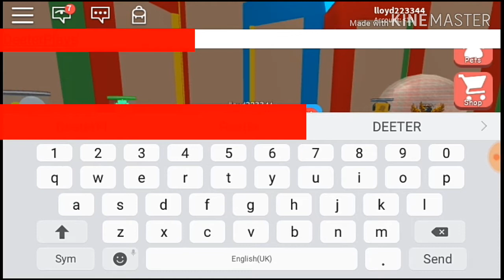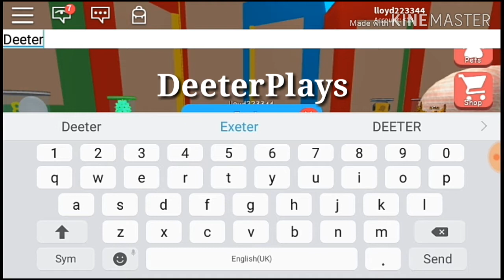*UPDATE* NEW CODES IN ROBLOX BUBBLE GUM SIMULATOR!